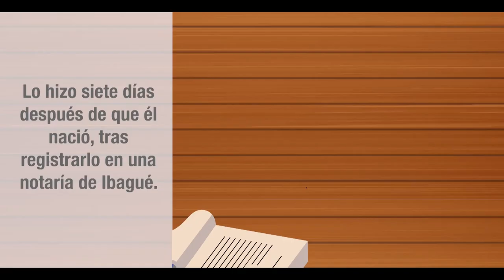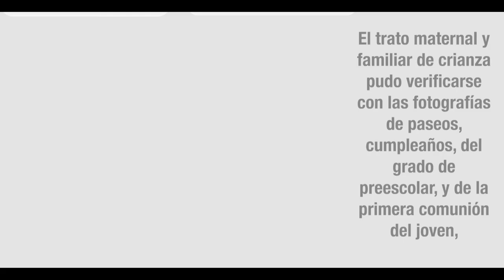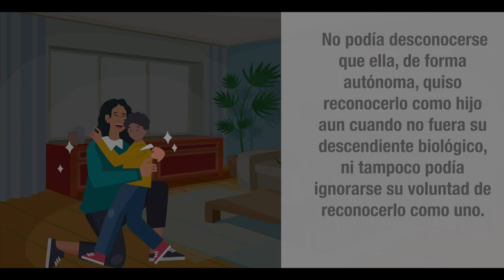Reconocimiento de la maternidad más allá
SalaCivil señala que para impugnar maternidad, no basta con la prueba de ADN, sino que se debe demostrar que nunca hubo un trato real y notorio entre madre e hijo “presuntamente biológico”. La maternidad es más que un vínculo consanguíneo y la filiación de los hijos de crianza es una realidad.